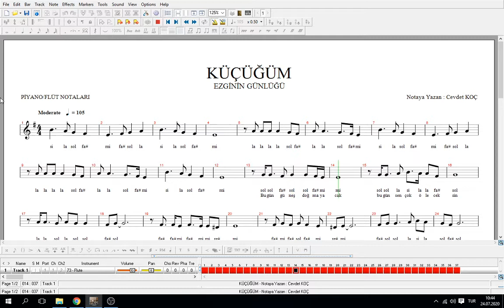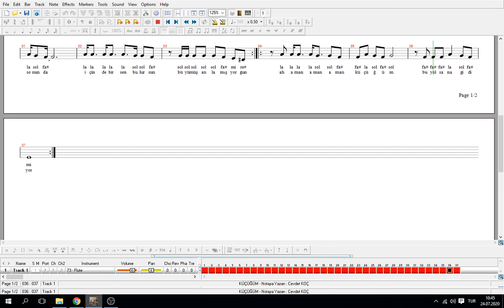KÜÇÜĞÜM - EZGİNİN GÜNLÜĞÜ NOTA